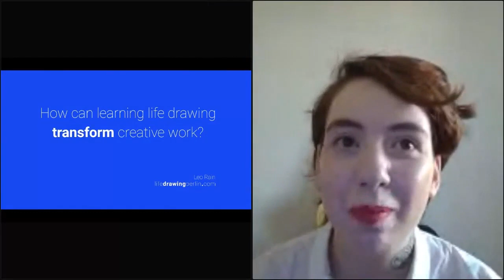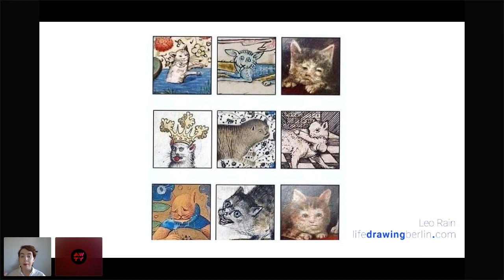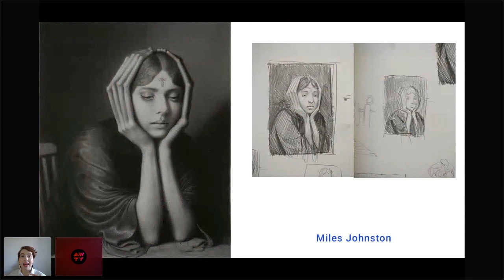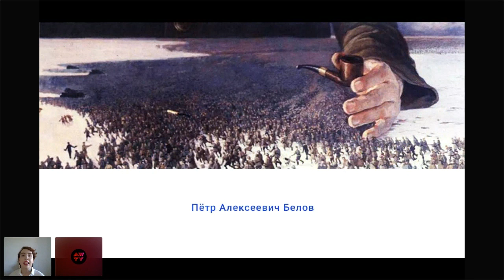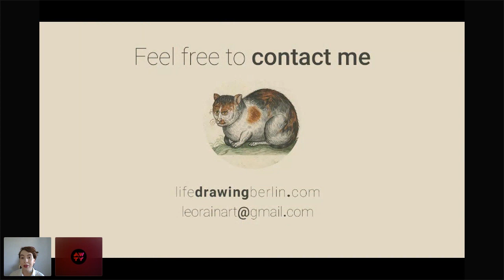How can learning life drawing can transform creative work?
A talk by Leo Rain at arewethereyet.club #1, June 14, 2020